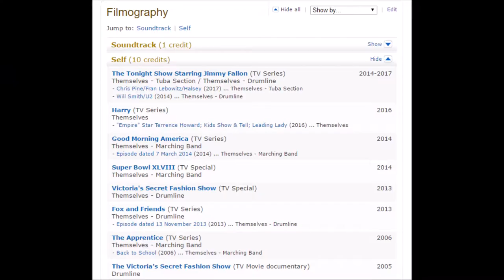Rutgers Band Recruitment Video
The Marching Scarlet Knights are gladly accepting Rutgers students of any major to join our program. for details. RUMarching?